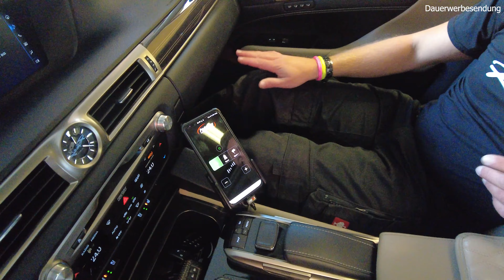LEXUS GS300h // PEDALBOX+ // mehr Performance für den Hybrid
Unserem Kunden Bertl ist sein Lexus GS300h Hybrid etwas zu unsportlich. Wir helfen ab und geben dem Lexus eine bessere Performance. Mal schauen was der Kunde bei Probefahrt dazu sagt.. :-)

Auf unserem neuen Kanal zeigen wir Euch jeden DONNERSTAG neue Produkte und stellen Euch unsere Projektfahrzeuge vor.

*DAUERWERBESENDUNG*

Ihr habt Wünsche oder Verbesserungsvorschläge?